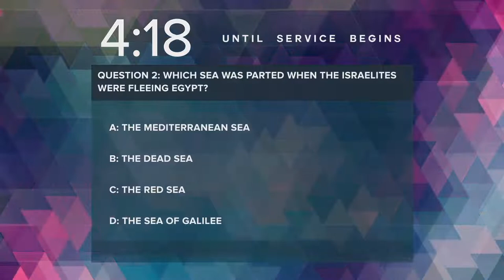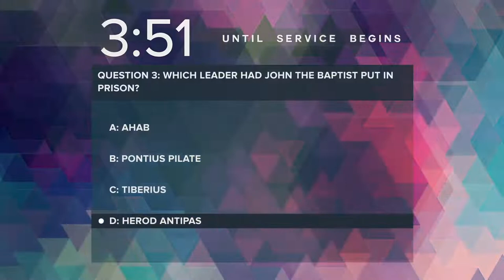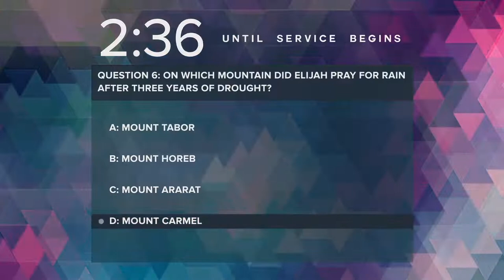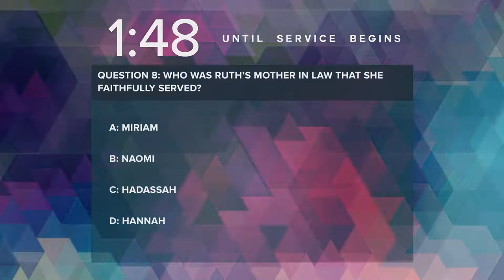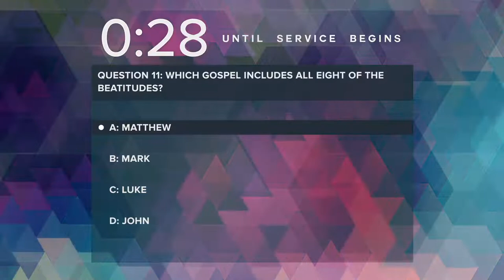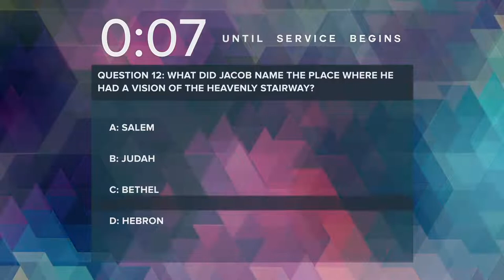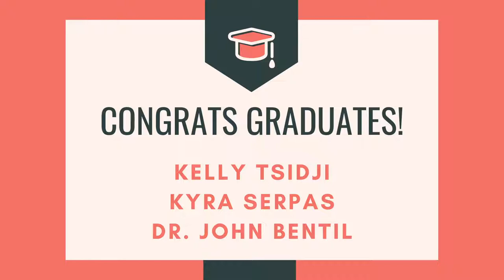July 18, 2021 - Feelings 5 CFC Sunday Morning Live Service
Feelings 5